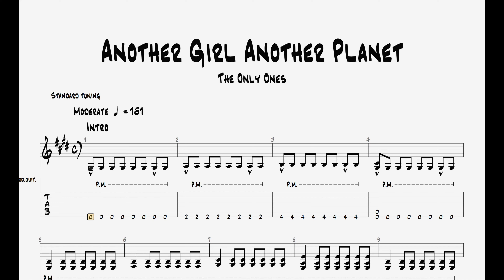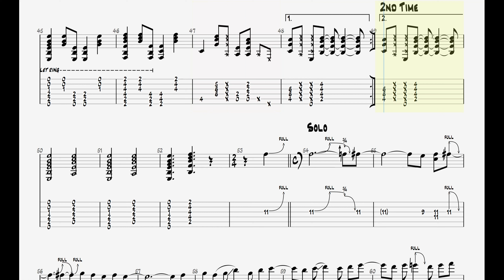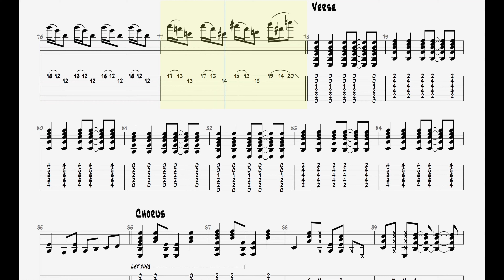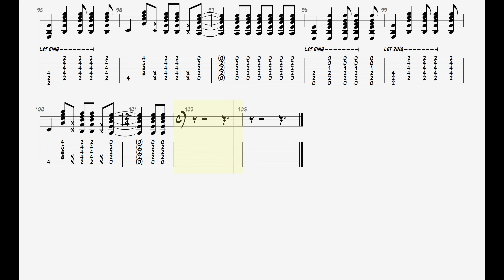The Only Ones - Another Girl Another Planet || Guitar Play Along TAB